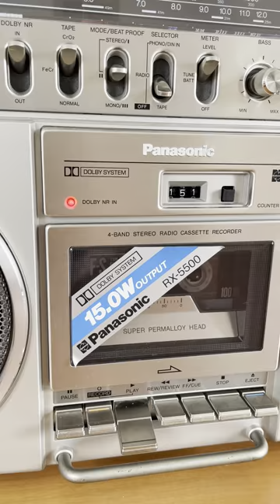Panasonic RX-5500 LS. Wind of Change. Golden 80s 4ever.